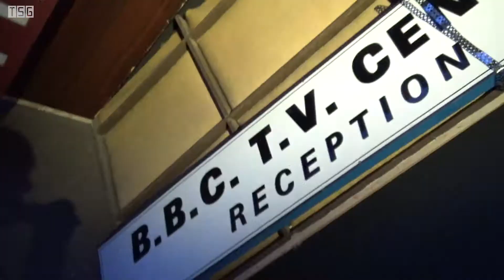DOCTOR WHO EXPERIENCE TOUR 2017 | (OFFICIAL TRAILER)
Official Trailer of The Doctor Who Experience Tour 2017 with The Saturday Geeks.

Video graphics and editing by Jack Cowling. Channel graphics and music by John Parker.